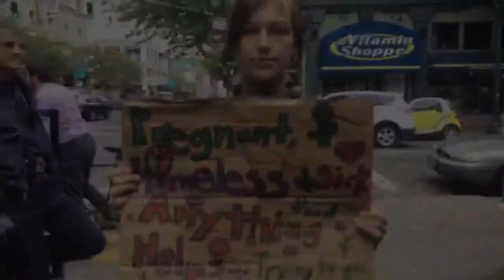Katelynn Spacal outside 7-Eleven in downtown Portland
Katelynn Spacal , 22, sits and camps outside 7-Eleven at Southwest Fourth Avenue and Taylor Street in downtown Portland.